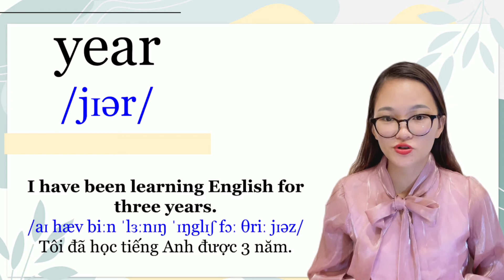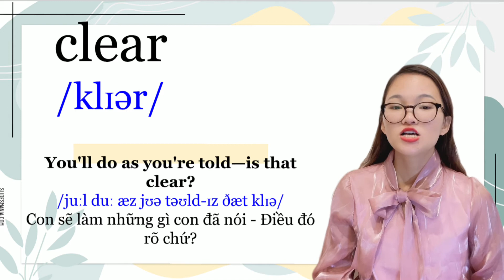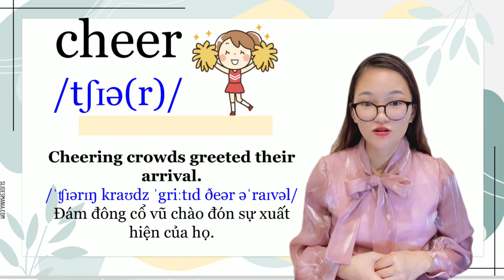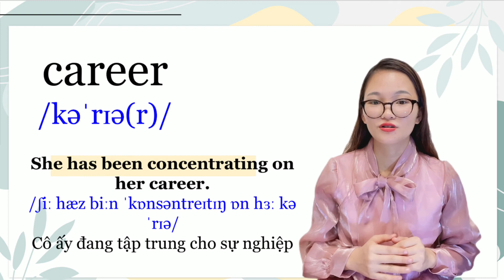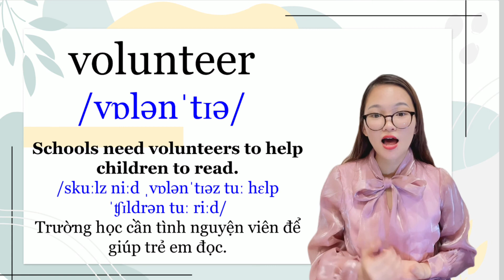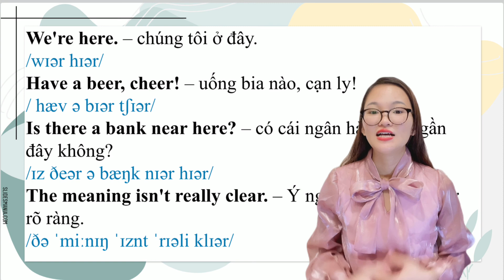[IPA for starters] Lesson 18. Diphthong /ɪə/ - Ms. Jenny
Cách phát âm:
Đầu tiên đặt lưỡi ở vị trí phát âm âm /ɪ/ sau đó miệng tròn dần để phát âm /ə/,phát âm /ɪ/ dài, /ə/ ngắn và nhanh, cong lưỡi ở cuối âm.

/ɪə/ is a long vowel sound.
It starts with /ɪ/ and moves to /ə/
It’s pronounced /ɪə/. /ɪə/.